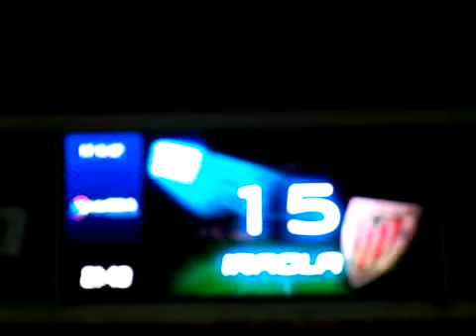Realmadrid VS Athletic Bilbao Player introduce in Santiago Bernabeu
This match was cool! 5:1 Realmadrid win!